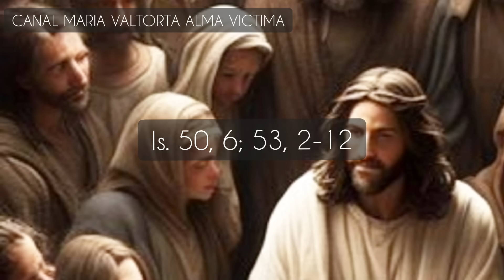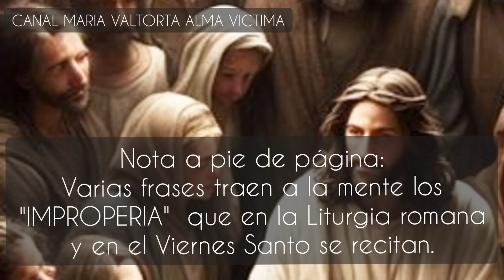127 Esta Dicho De Mi | HOMBRE-DIOS @mariavaltortaalmavictima AUDIOLIBRO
Si te gusta el contenido de mi canal, te agradecería enormemente tu apoyo haciéndote MIEMBRO de mi canal aqui: